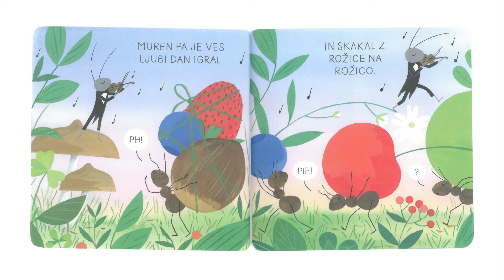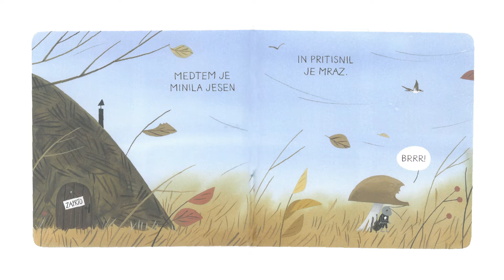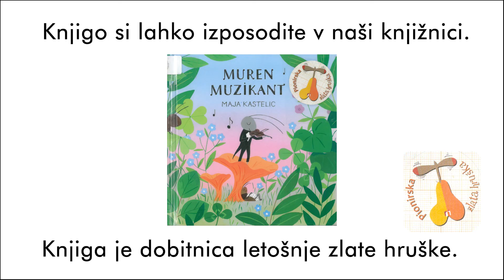Čarobni skupni trenutki: Muren muzikant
Uganke, pravljice, pesmice in ideje za ustvarjalne delavnice so izvrsten način preživljanja skupnega prostega časa. 👨‍👩‍👧‍👦
Na naših družbenih omrežjih in spletni strani se nam pridružite pri vsakodnevnem odpiranju adventnega koledarja, ki smo ga za vas pripravili knjižničarji.
Bere: Katarina Perger, montaža: Klemen Humerca.
Priredba in ilustracije: Maja Kastelic, Forum Ljubljana.